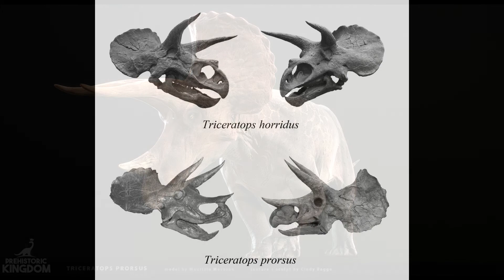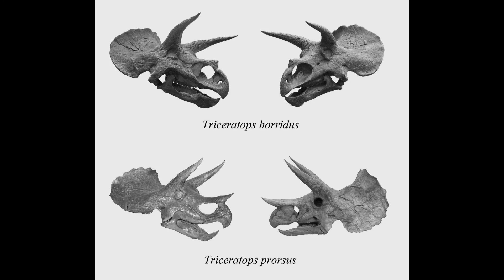Die triceratops verwirrung wie man die Arten unterscheidet